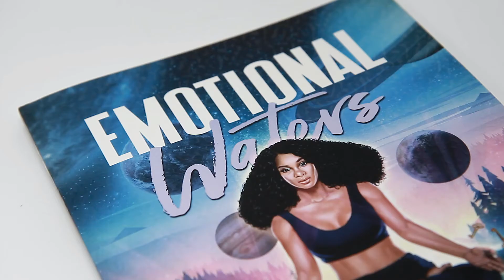Emotional Waters - Diamond 3D Cover by 48 Hour Books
Another exclusive from 48 Hour Books, Diamond 3D covers are an inexpensive way to really stand out from the crowd. Highlight a couple of elements on your cover with our exclusive Diamond 3D printing. Choose your book title, and maybe an important design element, and we’ll make them stand out … literally!

Diamond 3D FOIL is a raised metallic foil coating that can be used to highlight elements of your book cover (most often your book title) to really catch the eye. Currently available in gold, silver, red, or blue.

Diamond 3D CLEAR is a clear, raised coating that is printed on top of your artwork to give it a high-gloss raised “3D” effect that you can see and feel!

Diamond 3D SMART TEXTURES uses the same technology as our Diamond 3D Clear coating. We’ll apply one of our available book cover textures to your entire cover to imitate the feel of a non-paper cover (such as linen or leather). Our graphic designers will customize the background to make sure printed elements of your cover aren’t overshadowed and that all of your text is still legible.